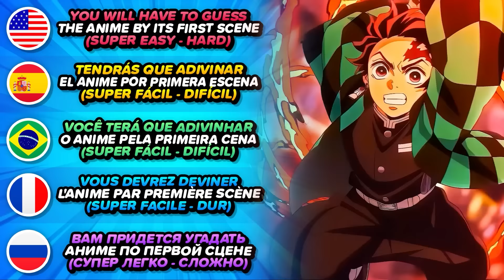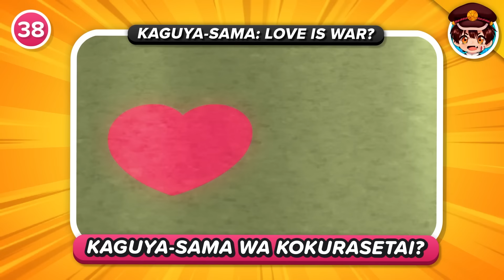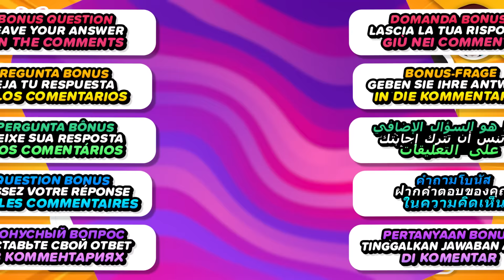GUESS THE ANIME BY ITS FIRST SCENE 🎬🔥 (Super Easy to Hard)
🤩 Welcome to a new anime video 👺🎋
👉 You will have to guess 40 animes by its first scene! Super Easy to Hard level! 🎬
⏱️ You will have 10 seconds to guess the anime ⏱️